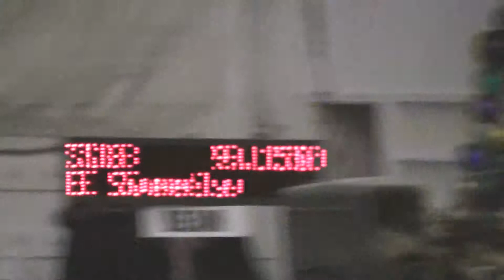My Edited Video